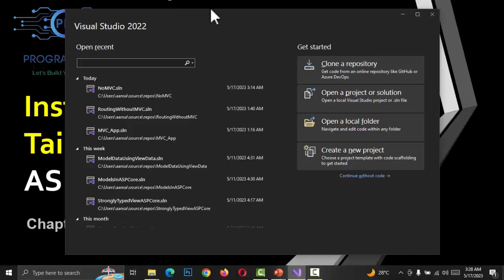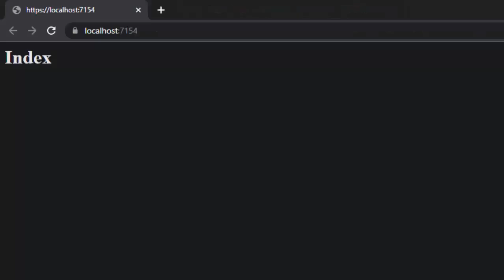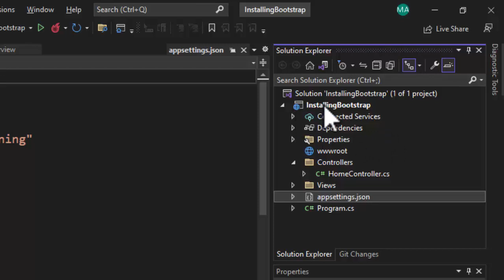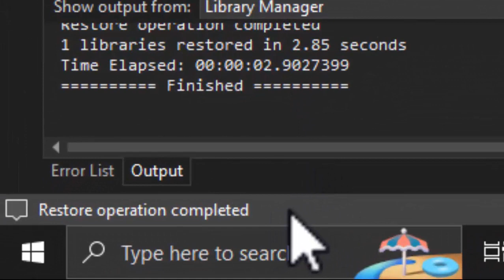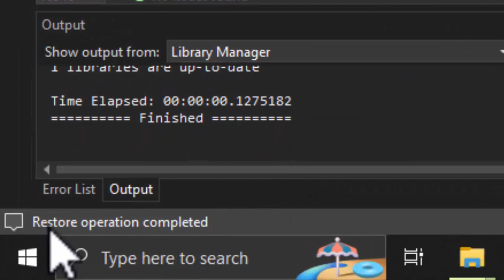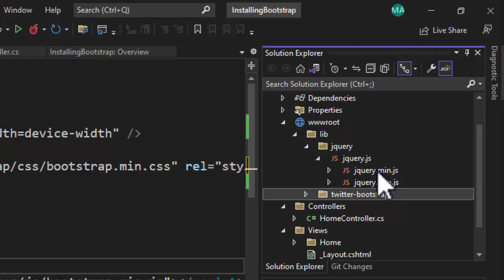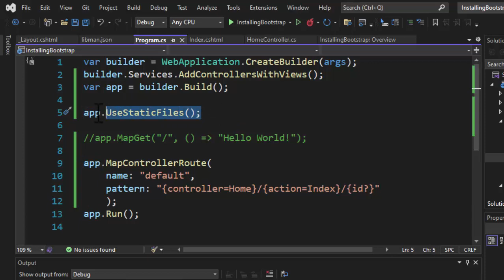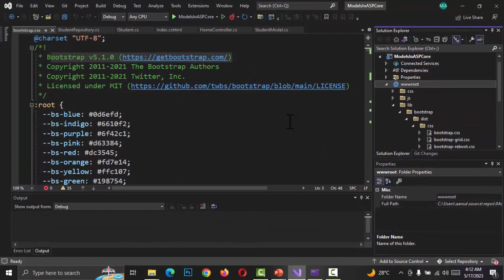24 | How To Install Bootstrap, Tailwind, jQuery Or Other Libraries In ASP.NET Core 6 (Hindi/Urdu)